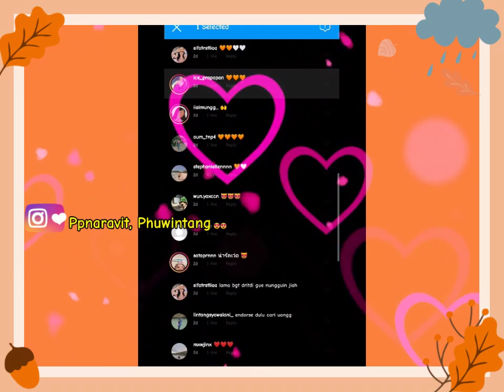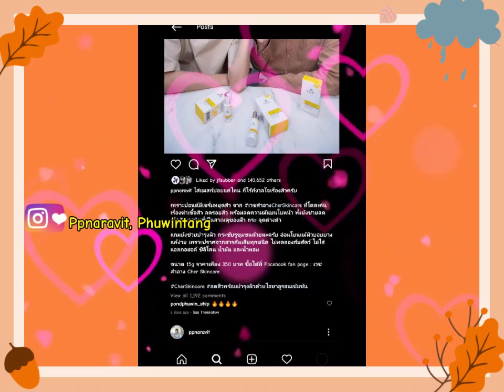ปอนด์ภูวินทร์ for Cher Skin Care, Togetherness PondPhuwin (MorkPi) || Fish Upon The Sky GMMTV Series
Thursday, July 15 2021. The actors Mork Sutthaya and Pi Pattawee in the GMMTV success drama entitled "Fish Upon The Sky" have uploaded photos on their respective Instagram accounts @ppnaravit and @phuwintang. Pond Naravit and Phuwin Tangsakyuen show their togetherness in dealing with acne on their faces. The formula is called Cher Skin Care, the secret behind white, smooth and clean skin without acne. Pond Phuwin. The Main Cast of "Fish Upon The Sky GMMTV Series" doesn't keep the formula they use a secret from their fans. The togetherness of Pond Phuwin is very sweet and very romantic. Pond Phuwin takes turns applying Cher Skin Care products.